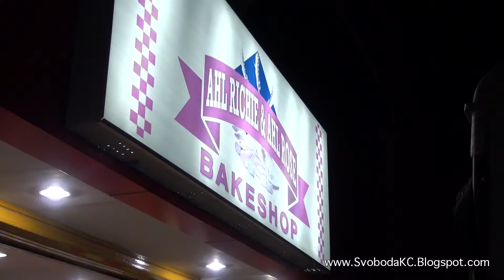10 01 13 SVO Danao YT